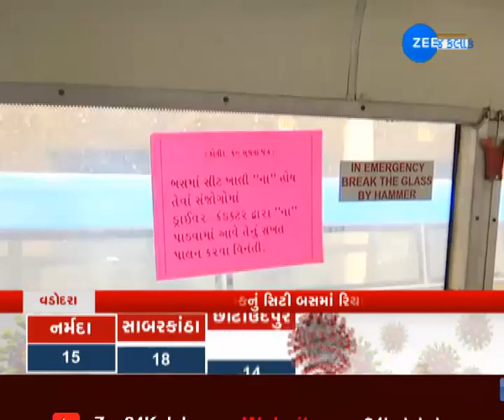Bus Reality Check | Latest News of Vadodara | ZEE 24 કલાકનું સિટી બસનું કર્યું રિયાલિટી ચેક